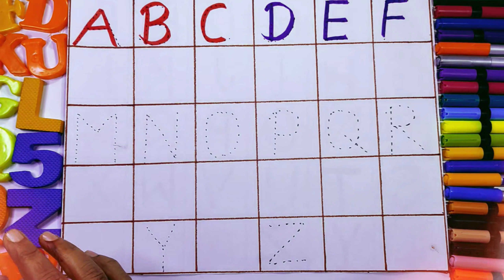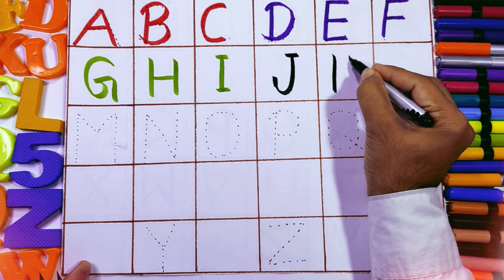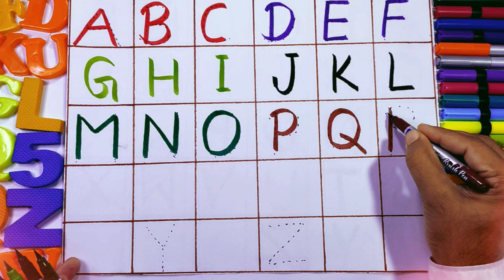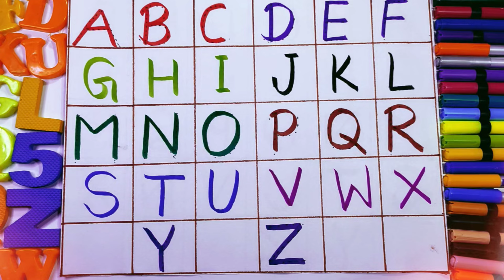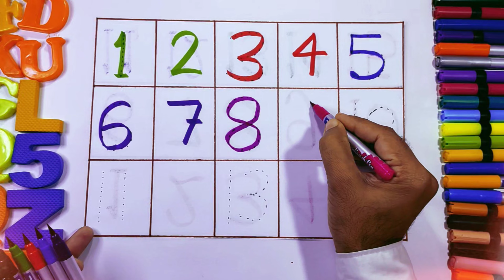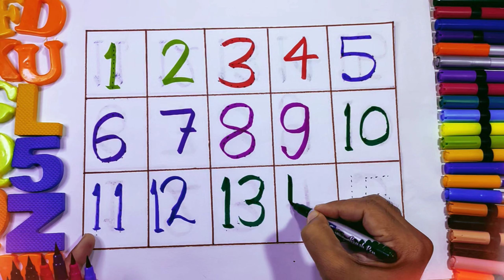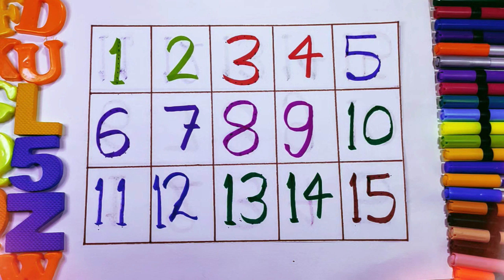abcd,abcde, alphabets,abc song, nursery rhymes, with counting 123, one tow three अ से अनार,आ से आम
part 140

abc
abcd
abcde
abc song
abcd song
abcd alphabets
abcd for kids
kids abcd
kids abcd videos
children abcd
children abcd alphabet
baby song
baby abcd
baby abcd alphabet
nursery rhymes
nursery rhymes for kids
alphabet song
alphabet
yt kids abcd
learn for kids
learn for kids abcd
learning for kids
learning for kids abcd
kids abcd
kids abcd videos
kids education
children abcd
children abcd alphabet
tun tunn kids tv
nishtha kids study
mantu kids study
abcd abcd
apple apple
baby song
baby abcd alphabet

123
1234
1 2 3
ginti